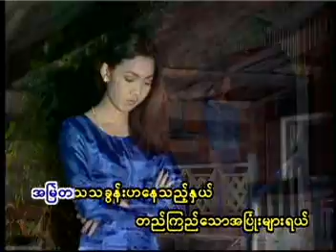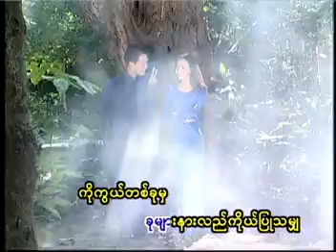မေတ္တာမွန်ဖြင့်အောင်နိုင်သူ စန္ဒရားချစ်ဆွေ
ေမတၱာမြန္ျဖင့္ေအာင္ႏိုင္သူ  စႏၵရားခ်စ္ေဆြ